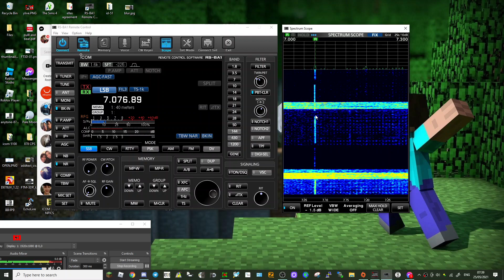RS-BA1 -USE MOUSE TO SELECT FREQUENCIES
RSBA1 V2 DOWNLAOD